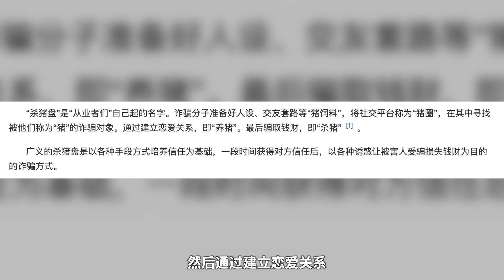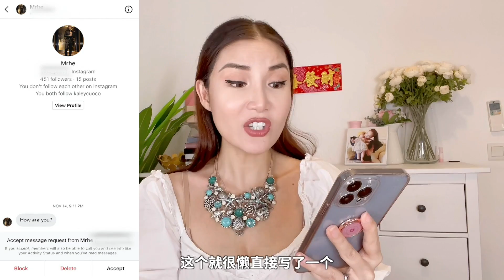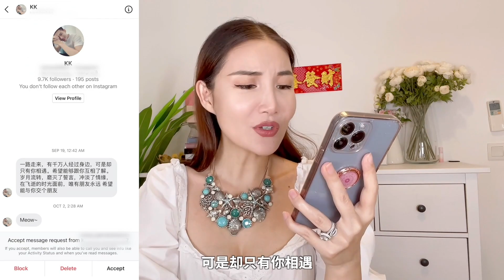杀猪盘给我写的劲爆私信！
你知道“杀猪盘”是什么吗？今天准备和大家好好聊聊让成千上万的姐妹被骗的“杀猪盘”是怎么一回事儿！同时，我将首次念出那些发给我的杀。猪。盘。私信！！希望大家都能在恋爱中不受骗不受伤害！这是每个女孩子必看的一期视频，千万不要错过！

GRWM｜The Importance of Standing Up for Yourself ｜从校园霸凌到职场PUA，学会为自己发声有多重要

翠西评热搜｜吴亦凡都美竹事件：女孩儿们，现实中没有童话，要学会保护自己！

♥ 微信公号：翠西Tracey
♥ 小红书：翠西Tracey